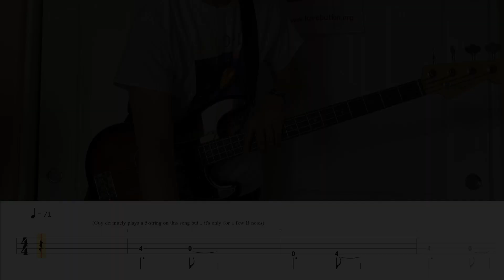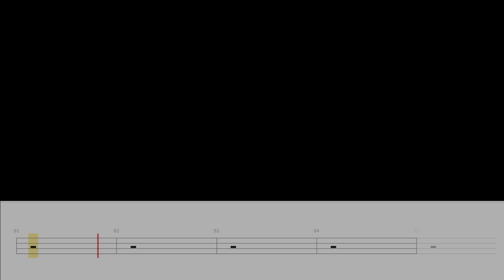Coldplay - Everglow (Bass Cover WITH TABS)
GEAR USED:

Bass: 60''s Fender Precision Bass
Amp: Ampeg BA-210
Audio Interface: Focusrite Scarlett 2i2 (2nd Gen)
Audio Software: Logic Pro X
Tab: Guitar Pro 7
Tab Player: Go PlayAlong 4